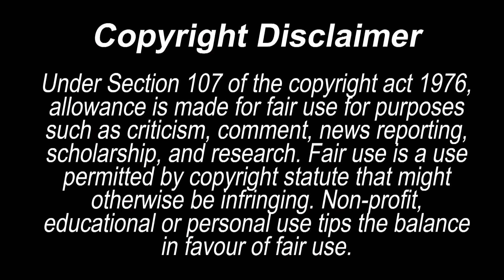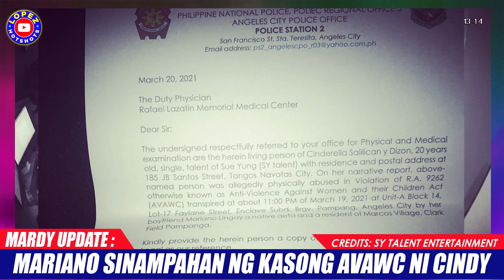MARIANO POSIBLENG MAKULONG? | GOODBYE MARDY | SY Talent Entertainment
Cindy iniwan ni Mariano, Good bye Mardy na nga ba?
Cindy sinampahan ng kasong AVAWC si Mariano, dito na ba magtatapos ang tambalang MARDY

Mariano
Angel
Margel
Cindy
Mardy
Mariano at Angel huling tambalan
Mariano at Angel kilig moments
Mariano at Cindy
Margel Hiwalay na
Margel Wala na
Mariano nilaglag ni Angel
Cindy naniniwala kay Angel
Cindy kinilig kay Mariano
Angel kinilig kay Mariano
Mariano sinampahan ng kaso ni Cindy
Mariano makukulong
Mariano sinampahan ng VAWC
Mariano sinampahan ng AVAWC
Mariano at Cindy naghiwalay na
Mariano at Cindy tapos na
Mariano posibleng makulong
GOOD BYE MARDY
WALA NG MARDY
MARIANO TULUYAN NG INIWAN SI CINDY